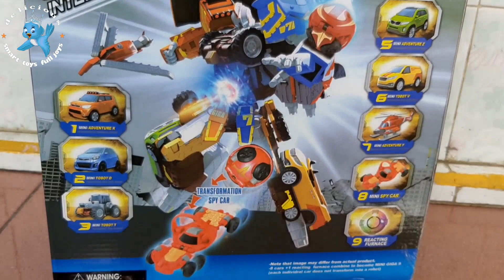MINI GIGA 9 (WA.081321725080)